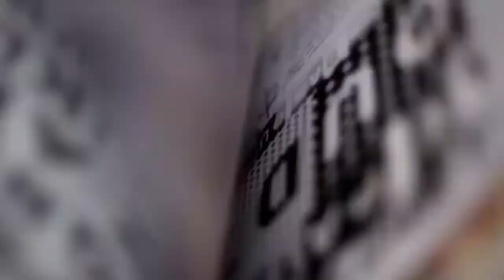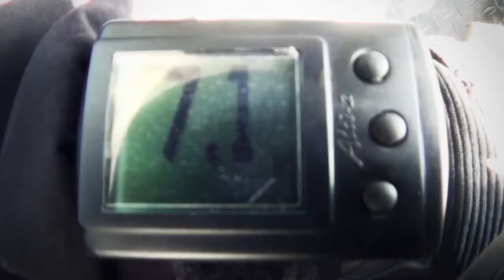a Time for Everything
In everyone's lives, there is a time for everything. This short video portrays different seasons in life that every person goes through. Whether through the good times or the bad times, no emotions, feelings, or actions are a waste. Based on Ecclesiastes 3.

Directed | Filmed | Written | Produced | Edited by William Kweon

Special thanks for all who were part of making this short video.
_To my awesome Graphic Design classmate and Chris @GSU 2013
_Amy Dinsmore, Andy Kang, GNG Crew, Isaac Shin, Joy Ingram, Mom, Sean Jones, Shu Chen (for haircut), Simmeyon Strickland (for camera equipment)

Music Credit
Arrival of the Birds - The Cinematic Orchestra